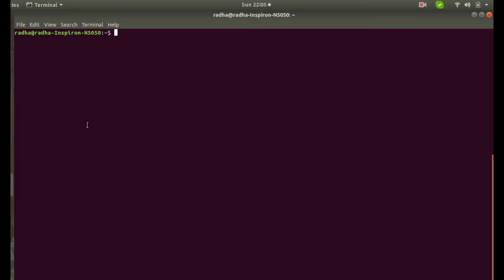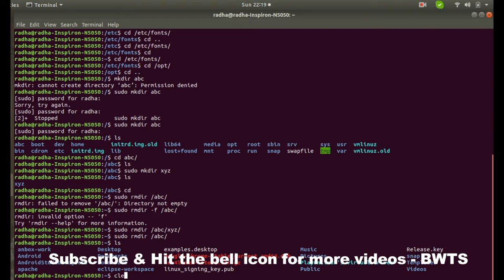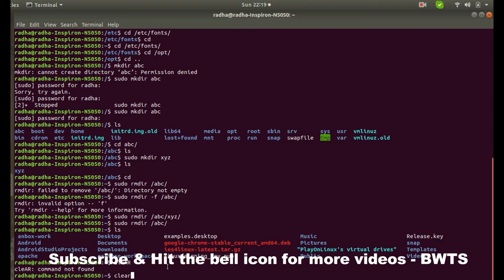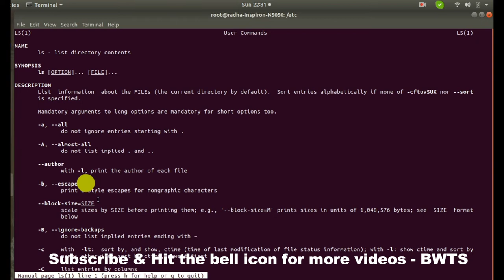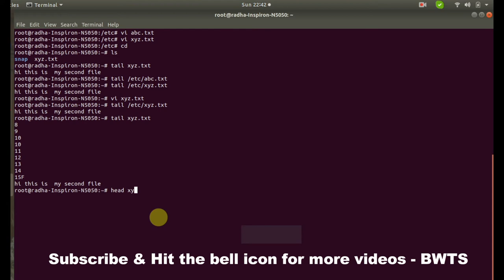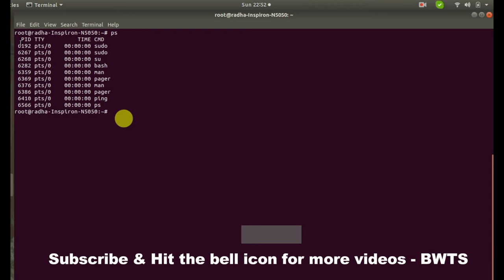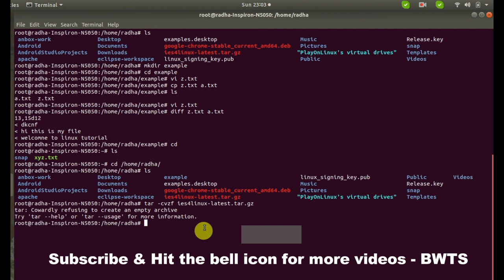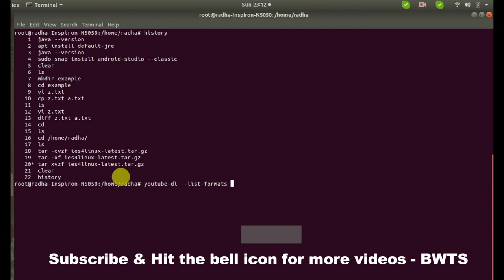Complete Linux Tutorial For Beginners From Scratch || Linux Commands ||Linux Administration Tutorial